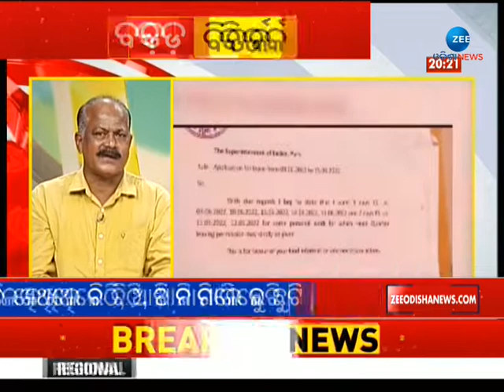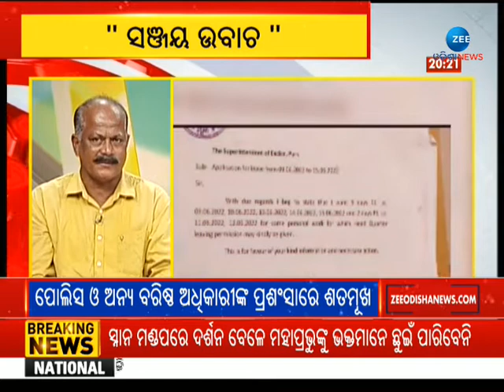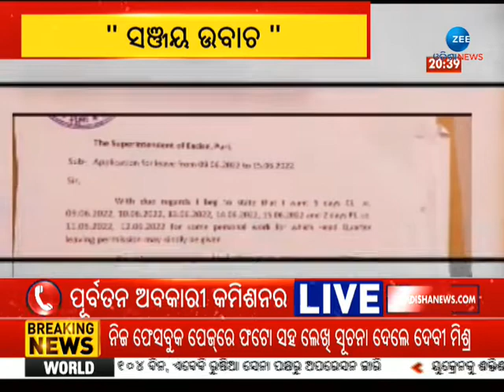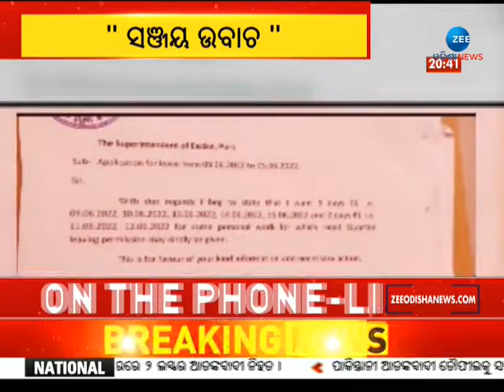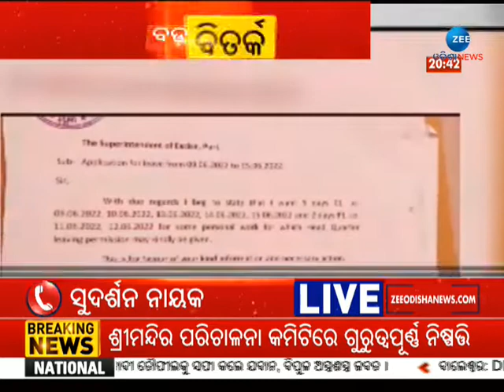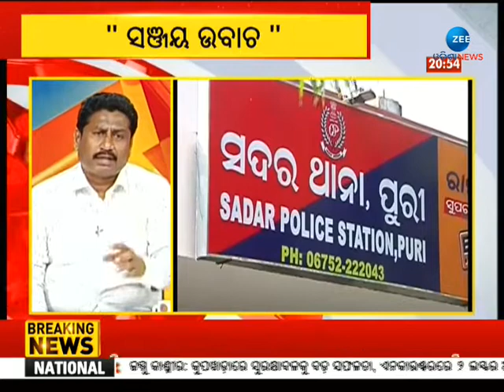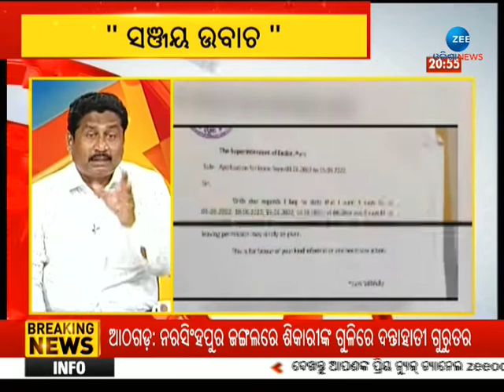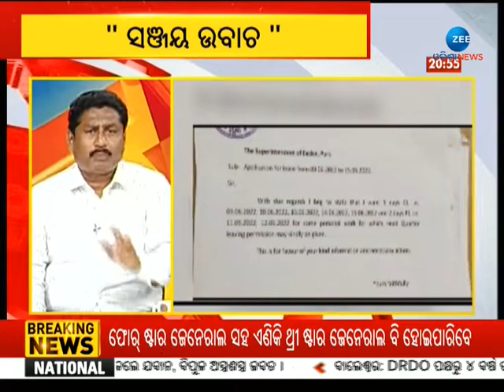Big Debate । 'ସଞ୍ଜୟ ଉବାଚ' ଗୁମର ଖୋଲିଲେ ନା ଫସିଗଲେ । Odisha Breaking News । ରାତାରାତି ବଦଳିଗଲା ବୟାନ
'ସଞ୍ଜୟ ଉବାଚ' ଗୁମର ଖୋଲିଲେ ନା ଫସିଗଲେ । Odisha Breaking News

About Channel:-